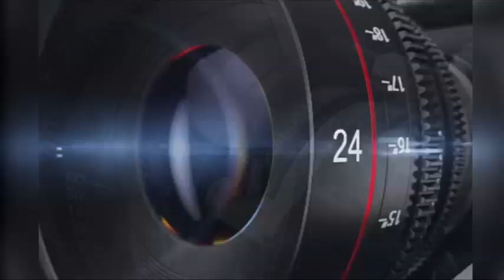दतिया। मृतक के परिजनों ने सेवढ़ा लहार रोड पर लगाया चक्काजाम। UD NEWS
अनूपपुर  | Anuppur News
अलीराजपुर | Alirajpur News
अशोकनगर | Ashoknagar News
आगर मालवा | Aagar Malva News
उज्जैन | Ujjain News
उमरिया |Umariya News
ग्वालियर | Gwalior News
गुना | Guna News
श्योपुर | Shyopur News
निवाड़ी | Nawari News
टीकमगढ़ | Tikamgarh News
छतरपुर | Chhatarpur News
कटनी | Katni News
खंडवा | Khamdva News
खरगोन | Khargoan News
डिंडोरी | Dindori News
नरसिंहपुर | Narsinghpur News
सिंगरौली | Singrauli News
सिवनी | Sivani News
शिवपुरी | Shivpuri News
मण्डला | Mandla News
भिंड | Bhind News
बुरहानपुर | Burhanpur News
नर्मदापुरम (होशंगाबाद) | Narmdapuram (Hoshangabad)
सीहोर | Sehor News
मुरैना | Morena News
भोपाल | Bhopal News
पन्ना | Panna News
सीधी | Sidhi News
बड़वानी | Barwani News
जबलपुर | Jabalpur News
हरदा | Harda News
रीवा | Rewa News
रतलाम | Ratlam News
सागर | Sagar News
देवास | Dewas News
झाबुआ | Jhabua News
सतना | Satna News
शाजापुर | Shajapur News
नीमच | Nimach News
दतिया | Datia News
मंदसौर | Mandsuar News
छिंदवाड़ा | Chhindwada News
शहडोल | Shahdol News
बेतूल | Betul News
राजगढ़ | Rajgarh News
बालाघाट | Balaghat News
विदिशा | Vidisha News
धार | Dhar News
रायसेन | Raisen News
दमोह | Damoh News
इंदौर | Indor News